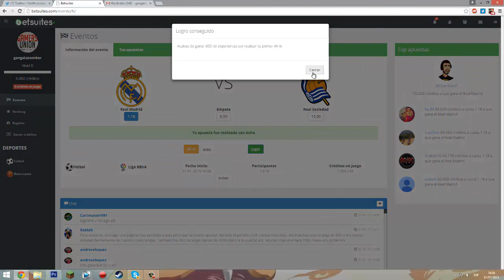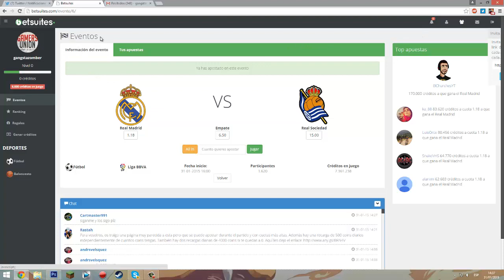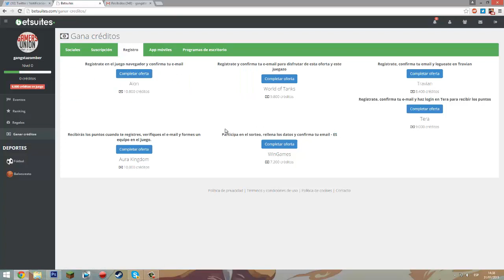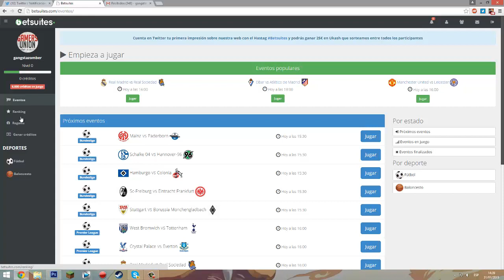¡CONSIGUE PS4, XBOX ONE, 3DS, WII U GRATIS HACIENDO APUESTAS DEPORTIVAS